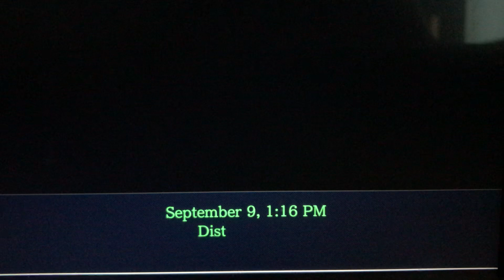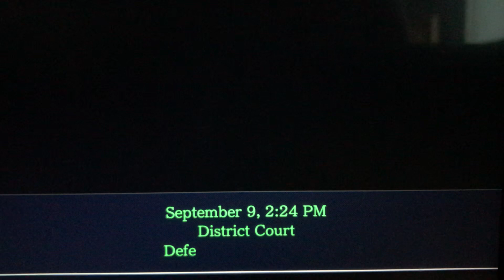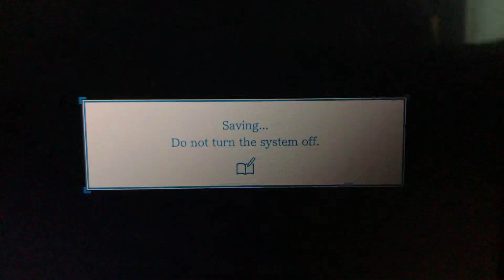PHOENIX DIES, OR SOMETHING - Let’s Play - Phoenix Wright: Ace Attorney - Part 5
In this episode, we try to make Mr. Red White out to be Mia’s killer. And also Edgeworth becomes White’s son, I guess.

GAME: Phoenix Wright: Ace Attorney Trilogy
AUTHOR: Capcom